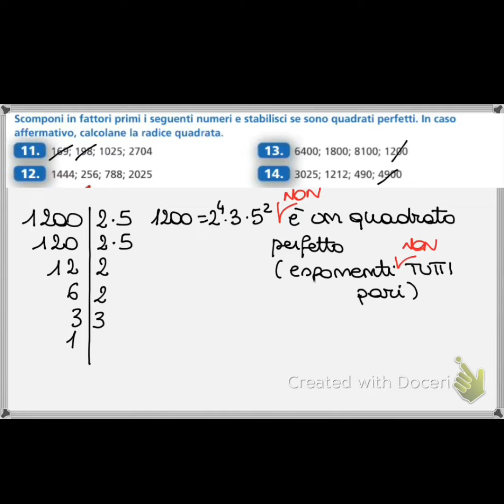esercizi di ripasso - radice quadrata - rapida correzione